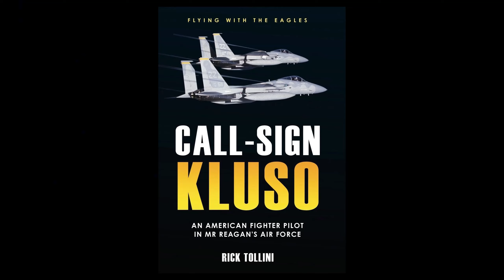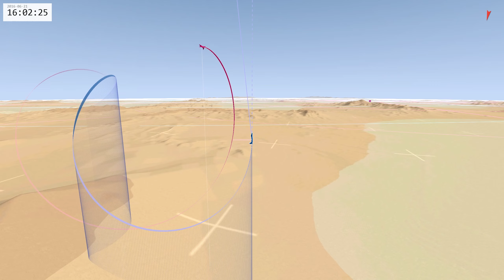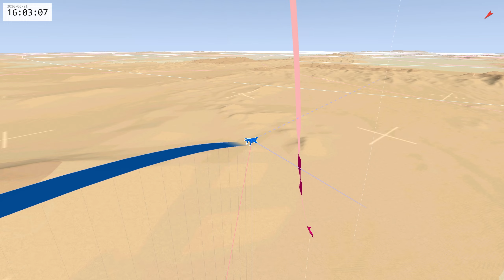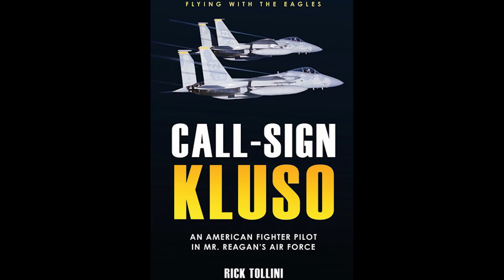Desert Storm Pilot Tells His Story | DCS World and TacView used for Reenactments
Listen to the story and experiences of Rick "Kluso" Tolini who flew F-15 Eagles in Desert Storm, shot down a Mig, and went on to be a squadron commander.